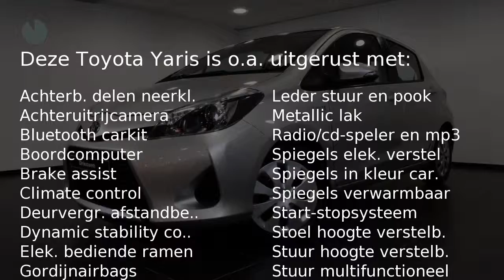Toyota Yaris 1.5 FULL HYBRID ASPIRATION .